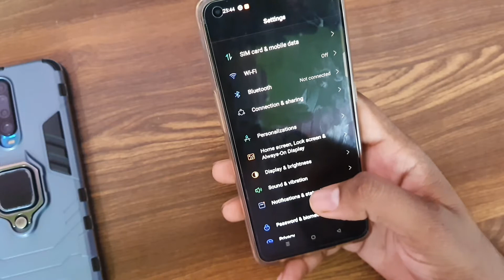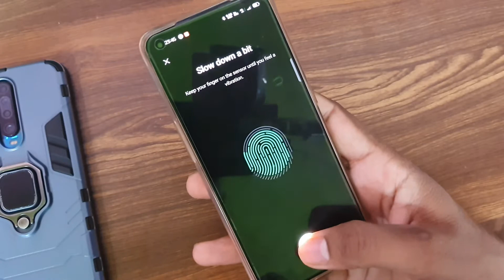How to fingerprint lock in oppo f19s | Oppo F19s fingerprint screen lock setting